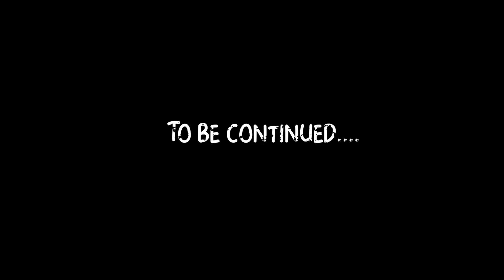Poppy Playtime | The history of Huggy Wuggy #2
Puppy Playtime is a survival horror video game created by indie developer MOB Games. The first chapter was released on Steam on October 12, 2021, and the second chapter is scheduled to be released in early 2022